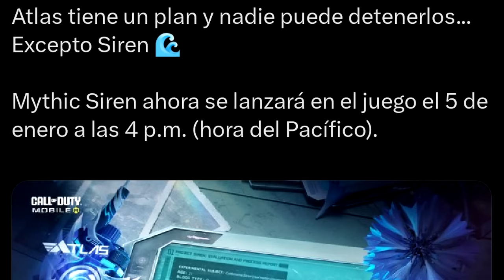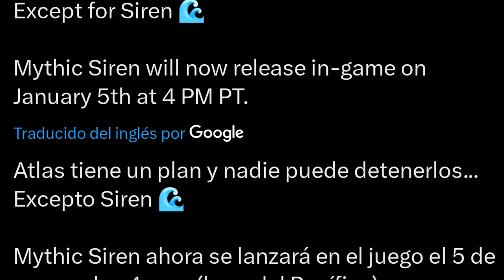CANCELAN la LLEGADA de SIREN MITICA + REGRESA ASVAL y FENNEC MITICA a COD MOBILE | Lobo Jz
Vídeo de noticias y filtraciones de call of duty mobile en esta ocasion para hablar de la cancelacion de la fecha de llegada del nuevo personaje mitico de cod mobile siren mitica, y regresa la as val y la fennec mitica en esta temporada? Lobo Jz